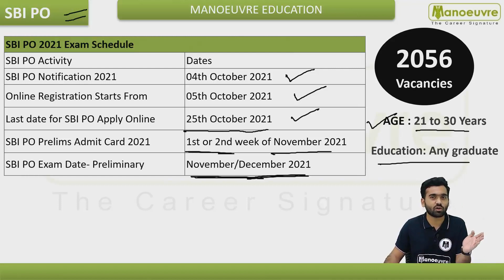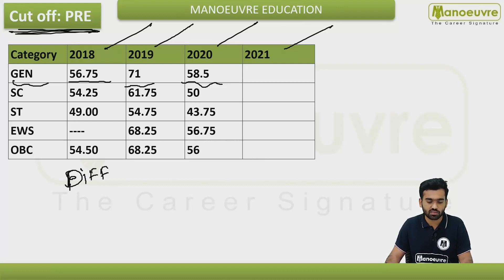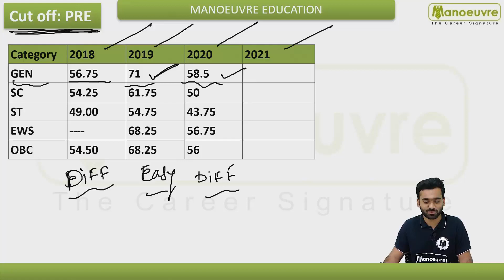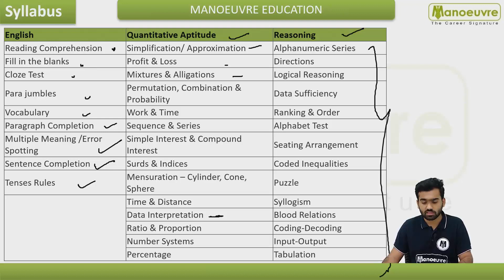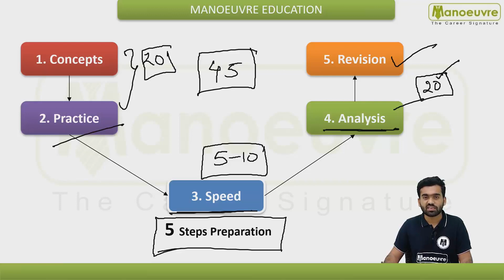SBI - PO 2021 - Prelims Cracking Strategy | Guaranteed Score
Prepare for Banking & Government Exams: SBI Clerk & PO | IBPS Clerk & PO |  RRB | Railways

Join Online Live Program - Kickstart your Preparation
Call/WhatsApp on :
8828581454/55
Manoeuvre Education